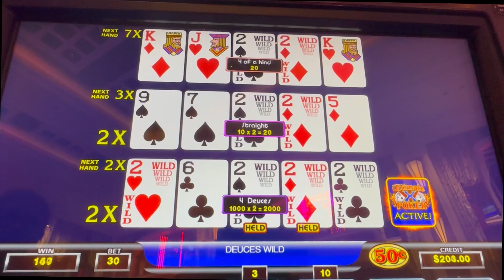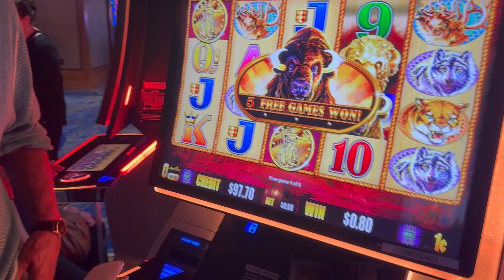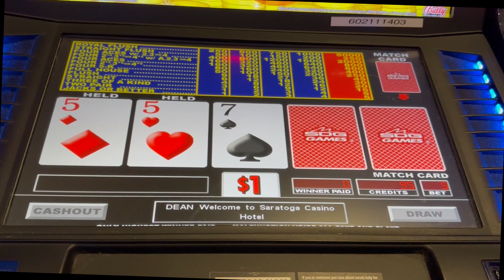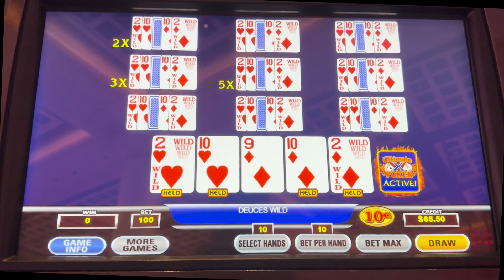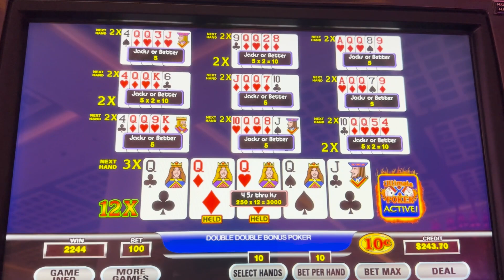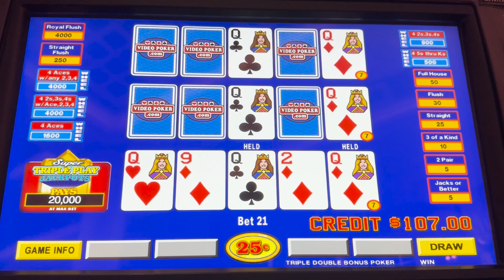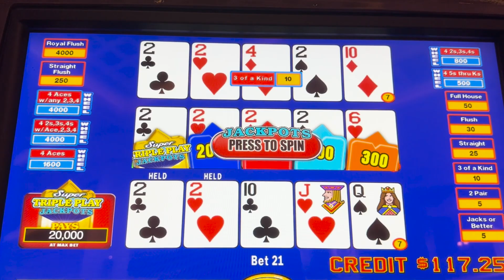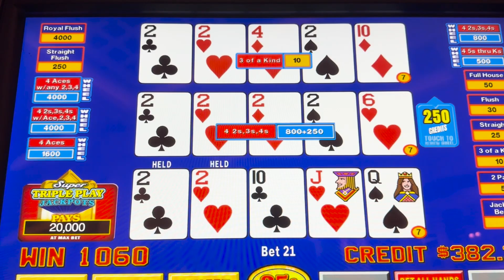Quads 12x, 4 Deuces & Driving Miss Ama to Saratoga Casino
Hit Quads with 12x multiplier playing Double Double Bonus plus other quad hits. Had fun with my mom (Miss Ama) and my dad.